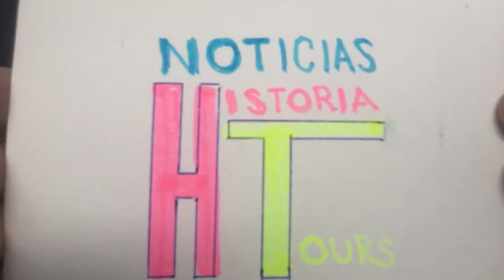Jacobo Zabludovsky, Hoy Falleció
Corresponsal en Argentina: Marcelo Luis Ojeda